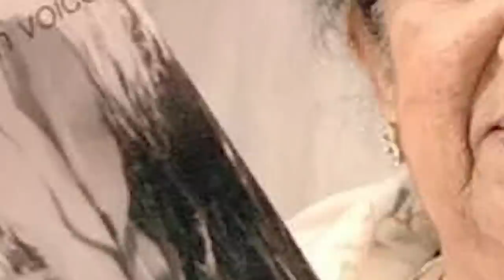Tribute to LATA Jee | KK Under Pressure | Caught Behind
All about cricket analysis, expert opinions and match reviews by Rashid Latif and other cricketers